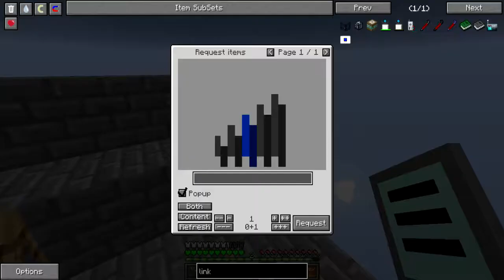RR Let's Play - S02E41 - Battle Arena Part 1 - The Entrance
Time to get working on the battle arena I was planning :D

This is the Whitelisted, Invite only Resonant Rise VASS-LP server, so do not ask!

Computer Specs :

4th generation Intel® Core™ i7-4770 @3.4 Ghz
Nvidia GeForce GTX 650 1 GB
8GB's of DDR3 RAM
120 GB SSD + 3 TB HDD
Windows 8.1